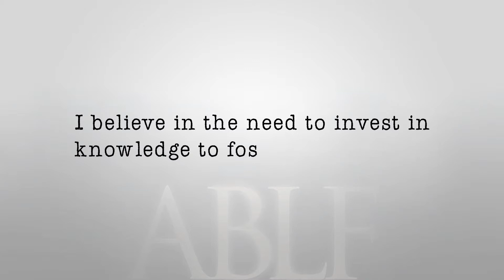The ABLF 2014 Begins Tomorrow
Here is a sneak peak of what is in store for Day 2 on December 14, 2014.